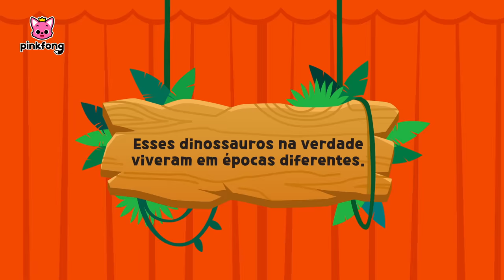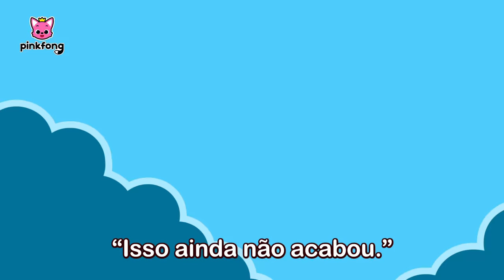[TV] FOGE! É Dinossauro!🦖 | Assista na TV |+Completo | Pinkfong, Bebê Tubarão! Canções para Crianças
Você está assistindo melhor completo '[TV] FOGE! É Dinossauro!🦖' criada por Pinkfong!

00:00:00 Dança com Pinkfong e Hogi
00:00:06 Tiranossauro
00:01:06 Tiranossauro Rex
00:02:29 O Assustado Bebê T-Rex
00:08:39 Tiranossauro Rex
00:10:05 Espinossauro vs Tiranossauro Rex
00:16:10 Pra Onde os Dinossauros Foram?
00:17:36 Alimentando o Bebê Dinossauro
00:23:02 Mexa Igual os Dinossauros
00:23:58 A Corrida de Dinossauros
00:29:31 Espinossauro vs. Tiranossauro
00:30:21 O Diário do T-Rex, O Predador
00:35:41 Pteranodonte
00:37:00 Pteranodonte, o Tagarela
00:42:08 Paquicefalossauro
00:43:04 O Mestre das Cabeçadas, Paquicefalossauro
00:47:40 Tricerátops
00:48:42 Os Chifres Legais do Tricerátops
00:53:24 Maiassaura
00:54:15  O Amor da Mamãe Maiassaura
00:59:27 Os Três Mimos